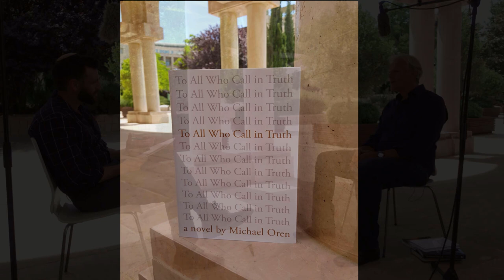Behind the Headlines: Michael Oren, Man of Many Hats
Former Israeli Ambassador to the US Michael Oren sits down with ToI Diplomatic Correspondent Lazar Berman to discuss Oren's newest novel, how anti-Semitism has changed (or not) in the last 50 years, and what's next for this diplomat, academic, and author.

JOIN THE TIMES OF ISRAEL COMMUNITY for more exclusive content like this